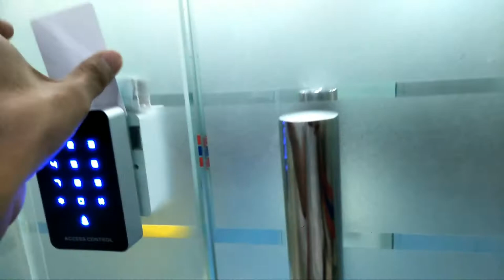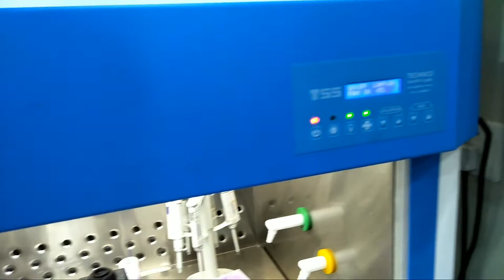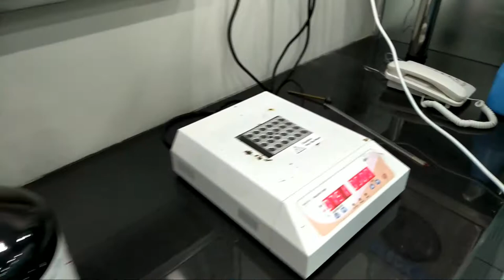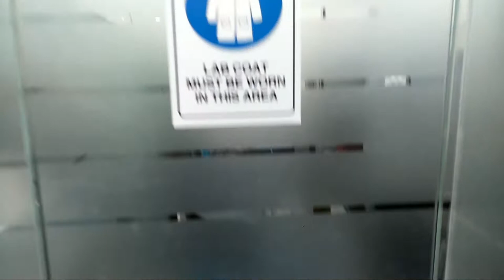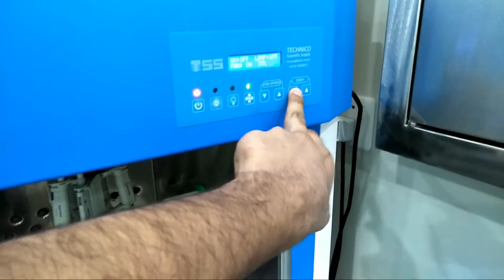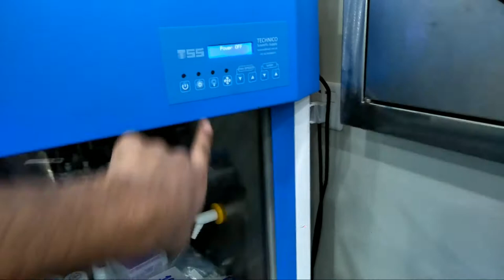A visit to Corona Lab | Vlog #02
Hi i am daily life Vlogger and i hope you will enjoy my video.

vlogger
vlog
vlogs
viral
travel vlogger
travel vloger
vlogos
my first vlog
my family
family
vlogs,
vlogs pakistani,
vlogger bird,
vlogs for all,
vlog sistrology,
vlog video,
vlogger bird lifestyle,
vlog pakistan,
vlog rabeeca,
vlog background music,
vlog pakistani,
vlog banane ka tarika,
vlog alishba anjum,
vlog areeshay,
vlog arishfa khan,
vlog areeka haq,
vlog aiman khan,
vlog american,
vlog asad nimra,
vlog app,
a vlogger,
a vlog on the natural beauty of pakistan,
ag vlogs,
a vlog channel,
a vlog khursey,
a vlog without makeup,
a vlog with rafi,
a vlog of my day,
vlog by tahir,
vlog by mrs arsal,
vlog by aina,
vlog by fatima,
vlog background music no copyright,
vlog basit rind,
b vlogs,
b vlogs channel,
b blogger

vlog
indian
sourav joshi vlogs
indian vlogs
my first vlog
being vlogger
vikash karoriya vlogs
vikash karoriya
karoriya, funny lkug
funny vlog
funny vlogger
vlog fun
indian funny vlogger
no.1 vlogger
vlogs
new vlogger
funny klug vlogs
ambah
morena ambah vlogs
ambah vlog
daily vlogs
daily vlogger
daily vlogging
village vlogo
village vlogger
lifestyle vlogs
lifestyle vloggers
first vlog
family vlogs
travel vlog
travel vlogos
purnea vlogger
purnea vlogo
amour vlogo
vlogger
vlogging
vlog
indian
sourav joshi vlogs
flying beast
mumbiker nikhil
being vlogger
vikash karoriya vlogs
dilkhush Vlog
second vlog
2nd vlog
gaon ka vlog
village vlog
indian vlogs
second, vloging
Sourav joshi
Sourav joshi vlogs
Piyush joshi
Piyush joshi vlogs
Vlog
Daily vlogs
Daily vlogging
Daily vlogger
Lifestyle vlogs
Family vlogs
Funny vlogs
lifestyle video
funny video